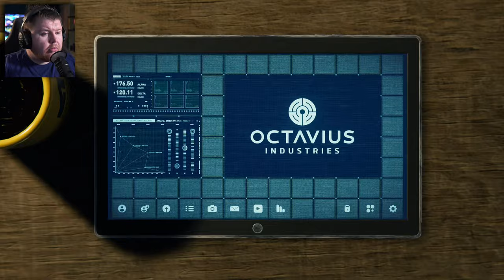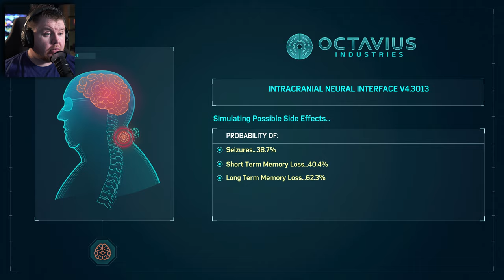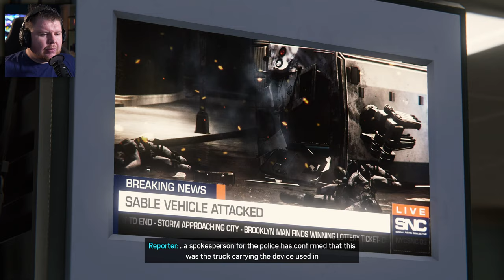DOCTOR OCTOPUS!! | Spider-Man - Part 6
Welcome to Spider-Man on the PC in 4K Max Settings. Marvel's Spider-Man full game walkthrough from beginning to ending which includes the game's full story, full game review, first impressions, all cutscenes, all characters, all outfits.

Pc Specs:
➤ CPU: AMD Ryzen 9 7950X
➤ Cooler: Corsair Hydro series 150i Elite
➤ Motherboard: ASUS ROG Crosshair X670E Hero (AM5)
➤ RAM: Corsair dominator platinum RGB 64GB 5600MHz
➤ GPU: Asus Geforce RTX 4090 OC 24GB GDDR6
➤ SSD1: 500GB Samsung 980 Pro M.2 NVME
➤ SSD2: 1TB Samsung 980 Pro M.2 NVME
➤ First Storage Drive: 4TB SEAGATE IRONWOLF PRO 3.5", 7200 RPM 128MB CACHE
➤ PSU: Corsair 1000W RMX series ultra quiet
➤ Capture card: Elgato 4K 60 Pro capture card
➤Case: thermaltake level 20 HT